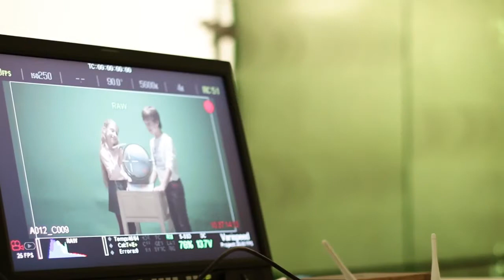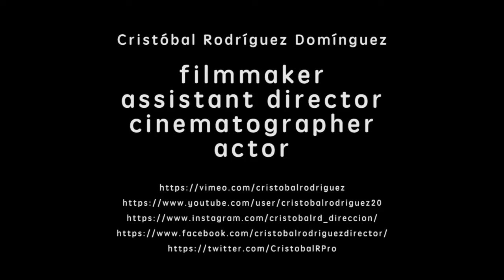Cristobal Rodríguez SHOWREEL 2020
Una recopilación de trabajos en los que he formado parte, al igual que realizaciones propias.

A compilation of works in which I have been a part, as well as my own achievements.